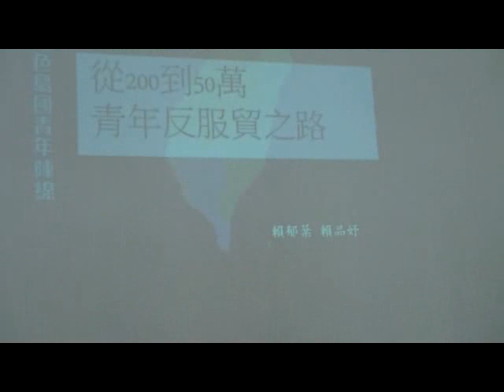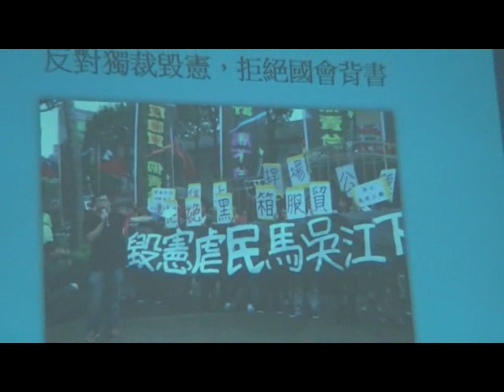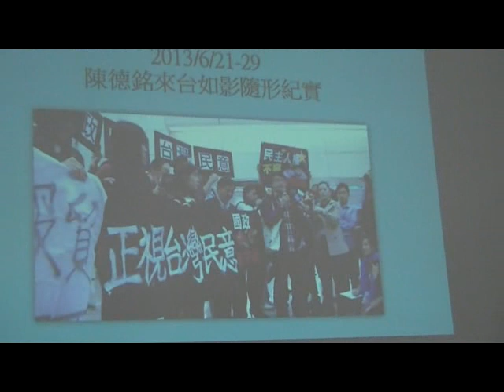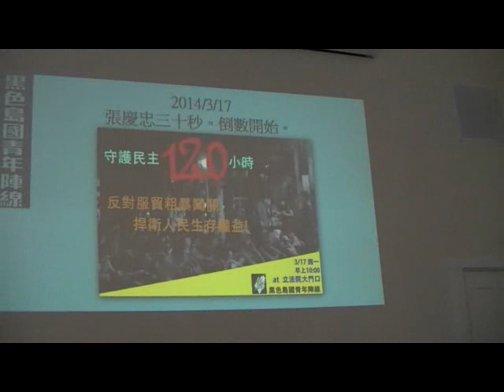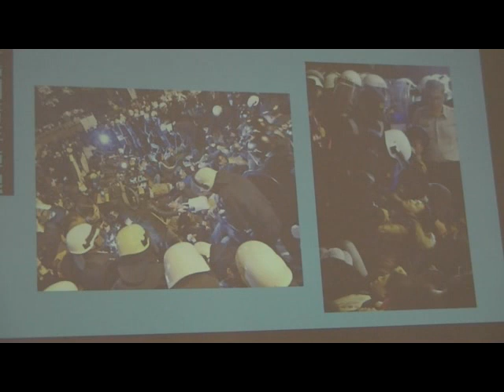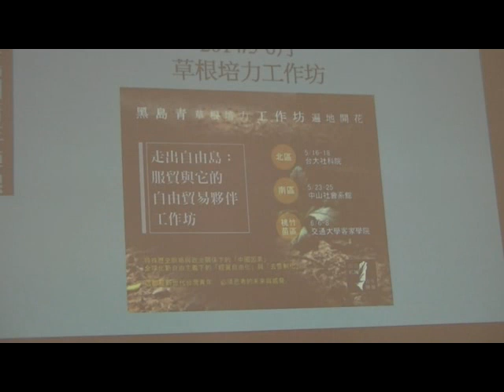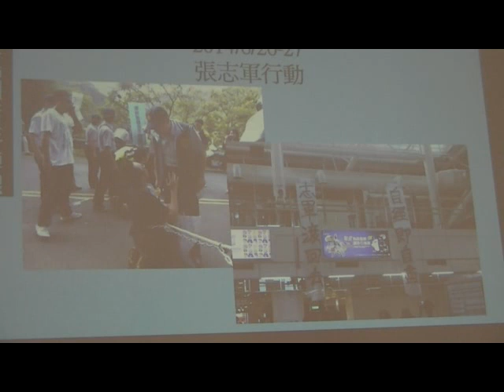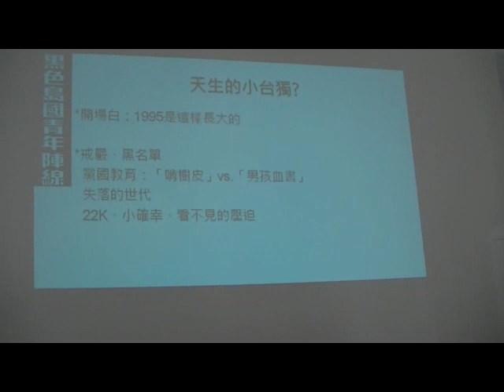歡迎太陽花學運幹部訪問波士頓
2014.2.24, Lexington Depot